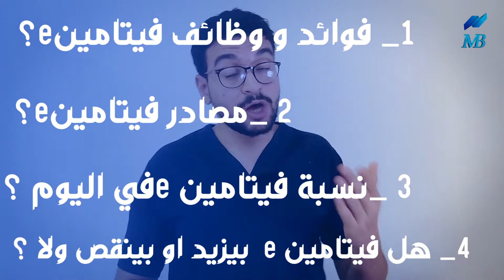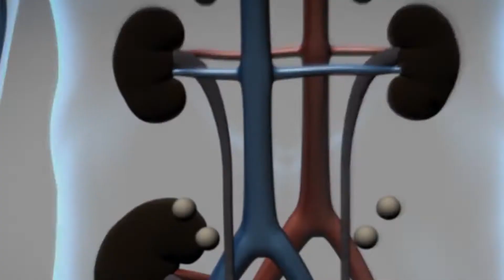فيتامين e| علاقة فيتامين e بالخصوبة والاعصاب؟|مصادر غنية بفيتامين e| اهمية فيتامين e للبشرة و الشعر؟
دايما بنسمع عن اهمية فيتامين e  او فيتامين ه للشعر و البشرة بس
وهو مظلوم
عشات لة فوائد جبارة للخصوبة
و الاعصاب
و المناعة
ولولا فيتامين e كان نقصة اتسبب في امراض و مشاكل كتير
فا لازم نعرف دور فيتامين e  في كل حيز من دول
وكمان المفروض تاخد منة اد اي
و هل لو اخدت مكملات دا امن ولا فية ضرر ؟
ما سالتش نفسك طيب هل هو بيزيد في جسمي ولا بينقص ؟
وغيرها حجات كتير متعلقة بفيتامين e
فا هنعرف
علاقة فيتامين e بالخصوبة سواء للست او الراجل
و اي دورة مع المناعة
و اهميتة اي للشعر و البشرة
وكمان الاعصاب اي الدور اللي بيقوم بية
وكمان
اي اهم المصادر اللي ممكن تاخد منها فيتامين e
و النسبة اللي المفروض تاخدها اد اي ؟
وهل اخد مكمل فية فيتامين e   يعتبر امن ؟
هل ممكن يزيد از ينقص ولا لا ؟

الم الركبة | علاج الم الركبة من الامام بسرعة | تمارين علاج الم الركبة |الم الركبة عند نزول السلم
00:00 مقدمة مهمة
1:09 اصل فيتامين e ؟
 1:32 فوائد فيتامين e ؟ ( فوائدة للخصوبة والمناعة و الجلد والاعصاب )
4:13 مصادر فيتامين e ؟
4:54 نسبة فيتامين e اللي المفروض تاخدها في اليوم ؟
5:06 هل فيتامين e بيتقص او بيزيد ولا لا ؟